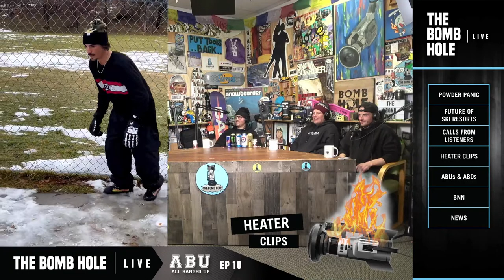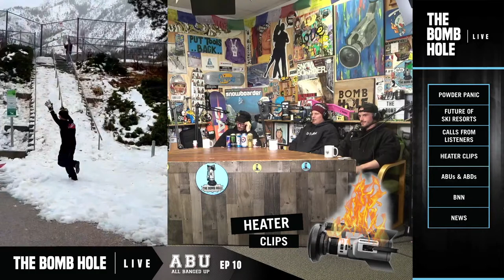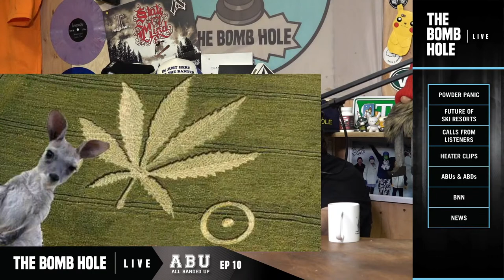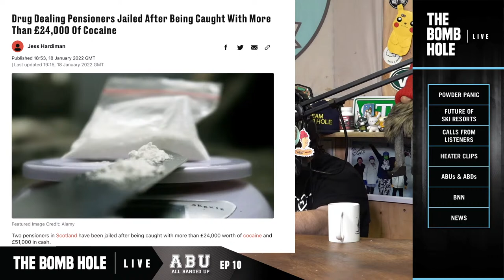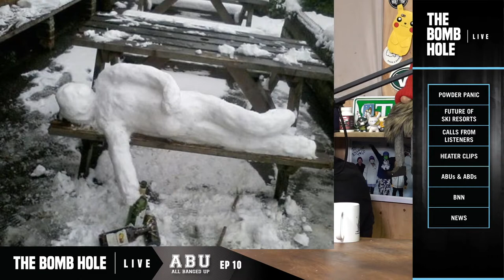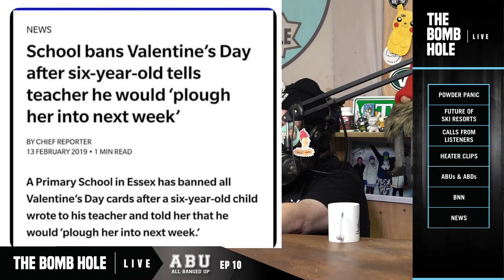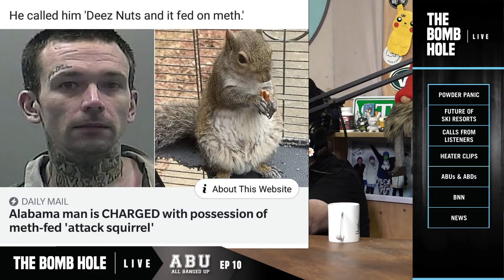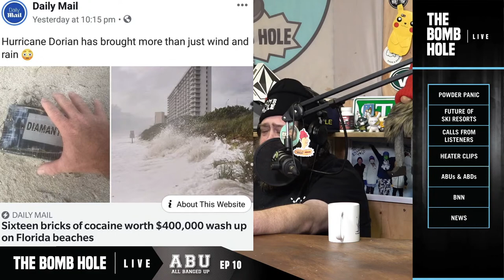Bomb Hole Live with Special Guests Torgeir Bergrem, Seth Huot, and Bryan Fox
The Bomb Hole Live presents ABU (All Banged UP) with Special Guests Torgeir Bergrem, Seth Huot, and Bryan Fox.

We talk powder panic, heater clips, future of ski resorts, listener call in's, ABUs & ABDs, BNN, Shred News, energy drinks, lift line antics, Volcom's CreedalCosm, Hot CoCo and so much more!!!

Show highlights include:

The General AKA Seth Hout giving us a full breakdown of whats going on up at Brighton Resort during what is being called the best season to go down in the history of the sport with snow storms coming in like sets of wave's drawing in riders from all over the world to Experience it's glory. The word is you can pretty much jump of everything in site, flat landings don't really matter when the snow is waist deep!

Heater Clips-

These are the insane clips that pop up on social media that must be discussed and we have a great panel to weigh in and give an unsolicited opinion!

The Future Of Ski Resorts-

The lift lines are getting longer and the ticket prices are only going up. Where is it all headed and what can be done, if anything to change things.

ABU's & ABD's-

In the world of snowboarding video's there are two unwritten rules that must not be broken at all costs. This is do not re use a song from another video part aka ABU and do not go out and film the same trick at the same spot as another rider ABD. Let's talk about it.

BNN-

Whats going on in the world besides snowboarding. E-Stone dig's in and finds out and brings it to you so you can spend more time riding and less time wondering.

The Battle of Water VS. Energy Drinks

Fox and Torgeir stand off in a battle as old as time. Should snowboarder's be taking money from Big Energy Liquids or should they say no in hope's to stop kids from pounding these drinks. Fox has planted his Flag on this hill and is prepared to die on it. He even claims that he would not take 1B yes thats correct 1 Billion dollars if they offered it to him and Torgeir is happy to be paid by them as well as enjoys one a day and states that it helps snowboarding in many ways. Hear it for your self and see what side you are on.

This and more on the Bomb Hole Live Show!!!